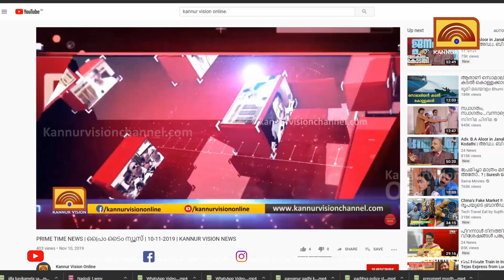തലശേരി അതിരൂപതയുടെ എതിര്‍പ്പ്;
തലശേരി അതിരൂപതയുടെ എതിര്‍പ്പ്; ഞായറാഴ്ച നടത്താനിരുന്ന കണ്ണൂര്‍ റവന്യൂ ജില്ല സ്‌ക്കൂള്‍ കായിക മേളയുടെ മത്സരങ്ങള്‍ ശനിയാഴ്ചത്തേക്ക് മാറ്റി.